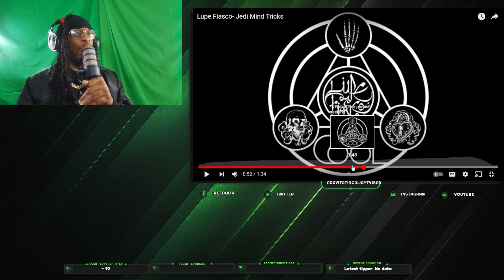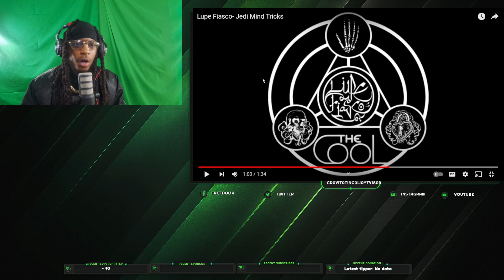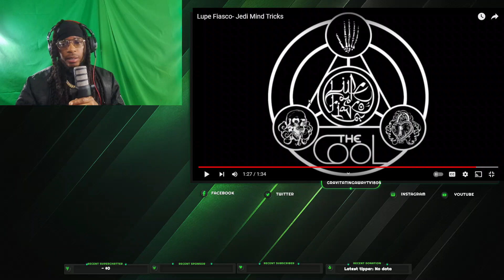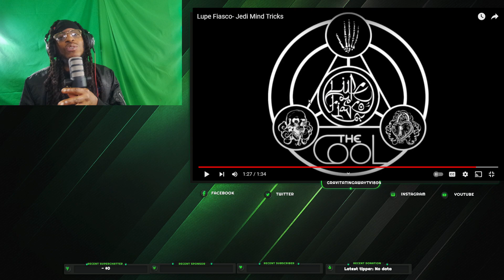He's BETTER Than Kendrick Lamar, Lupe Fiasco Jedi Mind Tricks REACTION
I am reacting to Lupe Fiasco's "Jedi Mind Tricks" featured multiple mixtapes from the artist. This one is a timeless masterpiece.
Lyrics:
They tryin' to censor the influencer
Just makes me sicker, influenza, yeah
I'll abide by the censorship
Soon as they ride I'll get back on my nigga shit
Can't reverse
The boy-game Advanced, complete the genesis
I've broke bread with societies menaces
I've dedicated sentences to the dead, and said hold your heads to my niggas doin' sentences
I send condolences to the victims but, threats to the witnesses
On my path I was facing a paragraph, myself
So they sentiments is felt
When you hate your own and discriminate of self
In a cell gotta make your home, coz you might never make it home
Suicide on your side might commit it with your belt
Keep your pants on homie
Streets are damn so lonely, like only
A bunch of niggas won't help, nah
That's the enemy of stealth
Plus if they get caught how you gonna keep your heart fatigue
The hustler's diet is the enemy of health, give you heart disease
Arteries hard but its hard to leave the bread alone
Aren't we hard headed, headed for harm, but don't fret it homes
From the twist tied to the butt
We be rippin' it up
From the horror to the cure, don't force the issue
To you my niggas in the war, may the force be with you

This is a space for reacting to cultural informative news, cinematic content, music,  also for leisure  we share insight on comedy, and just a relaxing escape digitally.